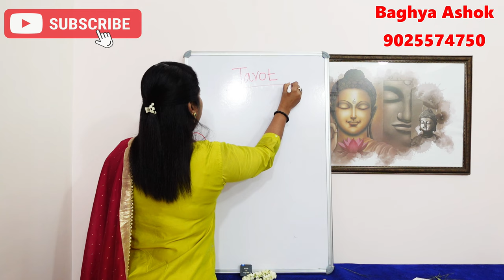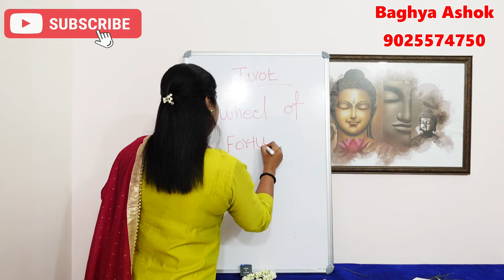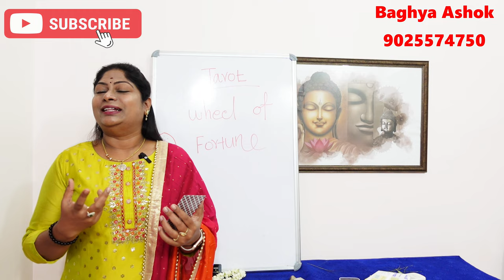அதிர்ஷ்டத்தை அள்ளித் தரும் Tarot சின்னம் ரகசியங்கள் wheel of fortune tarot card tamil | baghya ashok